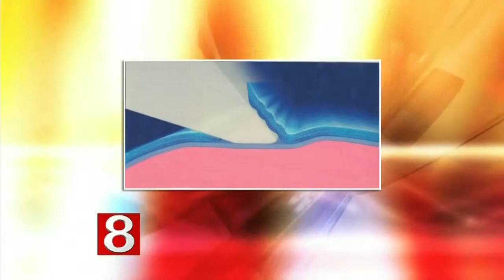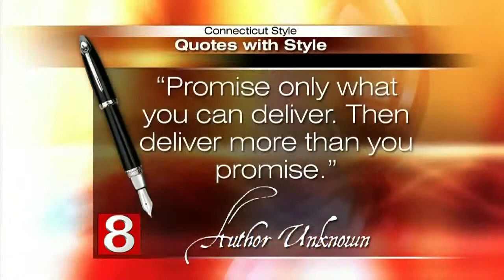Epi-Lasik vs. Traditional Lasik, Presented by Liberty Vision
Award-winning, Board-Certified Ophthalmologist, Dr. Jeffrey Gold, was in the studio discussing the benefits of corrective surgery and the differences between procedures.  Dr. Gold's has personally performed more than 11,000 laser vision correction procedures and has the experience and expertise to help you put down your glasses for good.